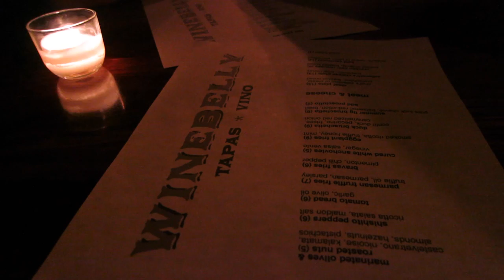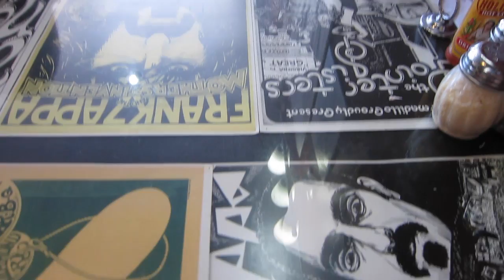Austin Vlog | Maria Isabel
Hello Everyone! Here is another little vlog for you all! I spent my Labor Day Weekend in Austin, and wanted to share what I did.